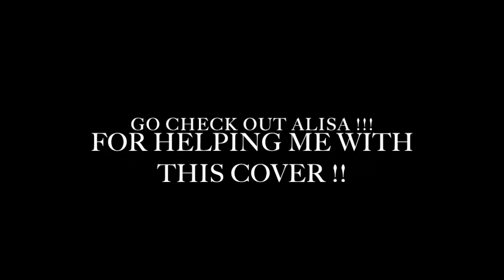Quiets Theme MGS (Piano Vocal Cover)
A NEW COLLAB !!! with my good friend ALISA :D enjoy this new video and expect much more to come !!! ^_^ .ALSO .T shirts may or may not be in the process of being made lol